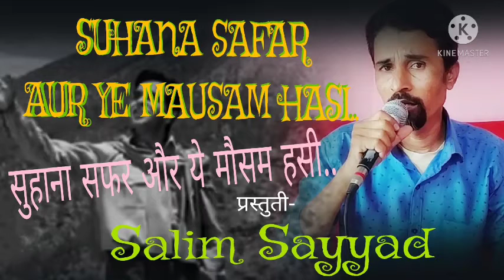SuhanaSafarauryemausamhasi MadhumatiMukescoversong SalimSayyad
Suhana Safar aur ye mausam hasi -Madhumati Mukesh cover song Salim Sayyad
Suhana Safar Aur Ye Mausam Hasin - Madhumati lyrics | Madhumati - Suhana Safar Aur Ye Mausam Hasin

Suhana Safar Aur Ye Mausam Hasin is a hindi song from the 1958 movie Madhumati. Suhana Safar Aur Ye Mausam Hasin singer is Mukesh Chand Mathur (Mukesh). Suhana Safar Aur Ye Mausam Hasin composer is Salil Chowdhury and Suhana Safar Aur Ye Mausam Hasin lyricist or song writer is Shailendra (Shankardas Kesarilal). Suhana Safar Aur Ye Mausam Hasin music director is Salil Chowdhury. Suhana Safar Aur Ye Mausam Hasin features Dilip Kumar, Vyjayanthimala, Johnny Walker, Pran. Suhana Safar Aur Ye Mausam Hasin director is and the producer is . The audio of Suhana Safar Aur Ye Mausam Hasin song was released on 23rd September, 1958 by Saregama. Suhana Safar Aur Ye Mausam Hasin